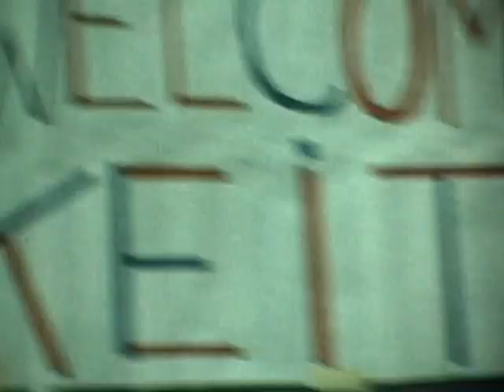1976: Thanksgiving @ Roan's -- Keith home from FL -- Christmas at Bill's -- Xmas at Sheila & Greg's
1976: Thanksgiving @ Roan's -- Keith home from FL -- Christmas at Bill's -- Christmas at Sheila & Greg's